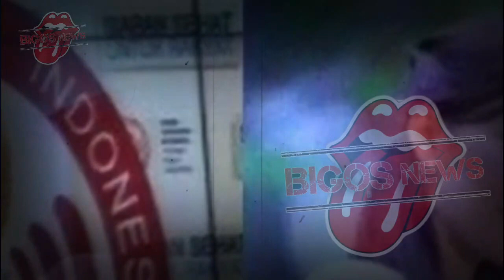SYAHNAZ TERANCAM DIHUKUM BERAT, LADY NAYOAN LAPORKAN SYAHNAZ SADIQAH - GOSIP ARTIS HARI INI